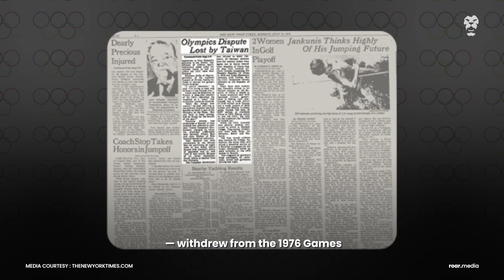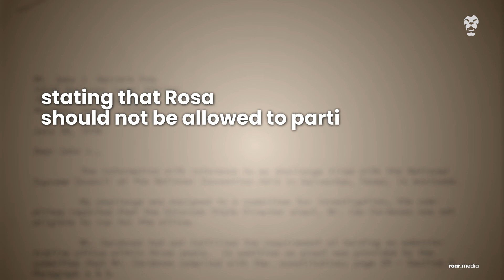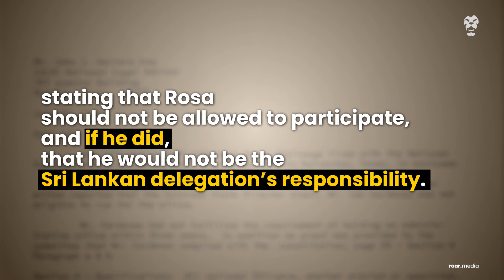Did Sri Lanka Throw Out A Chance To Win An Olympic Medal In 1976? - Roar Media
With a star athlete in their delegation and more than 30 rival nations boycotting the Games, Sri Lanka would have faced its best chance at a medal during the 1976 Olympics. Instead, the country’s delegation unexpectedly withdrew its 13-member team from the Games at the last minute, offering no official reason, and costing marathon runner S.L.B. Rosa — then ranked 11th in the world — what would have been the peak of his career.